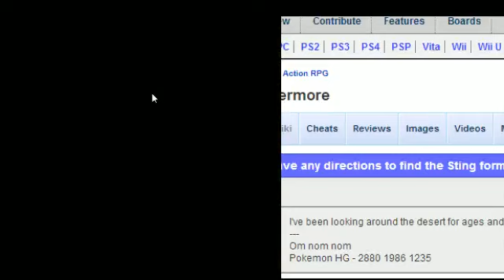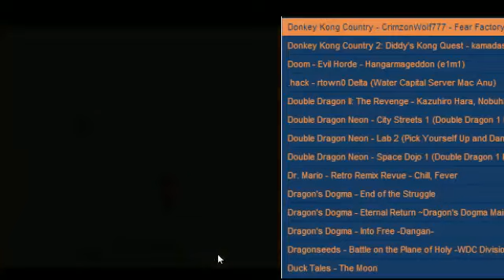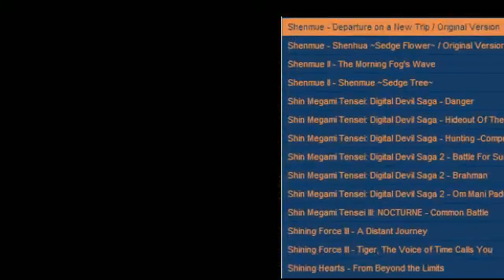Secret of Evermore - Finding Sting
I had three walkthroughs and this still took way, way too long.